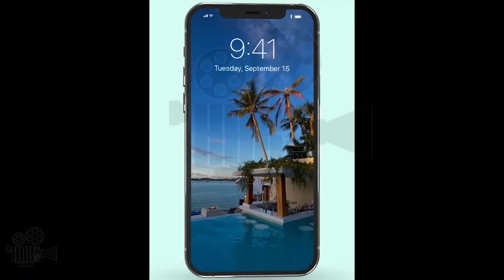SHOW REEL 2022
List of clients...